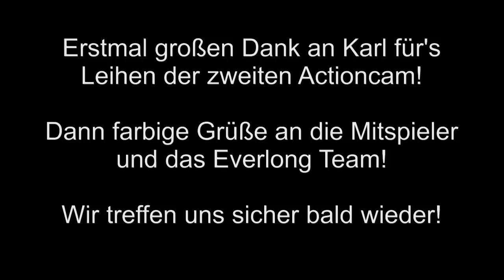Everlong Paintball am 12.02.2011 in Rosenheim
Mit zwei ContourHD beim Paintball Spielen in der Everlong Halle in Rosenheim. Leute zwar wieder super, freu mich schon auf's nächste mal.

DP FX: True Semi 214 FpS Cap 20